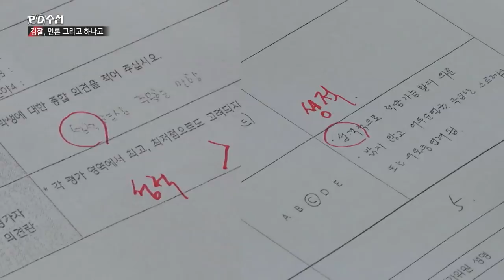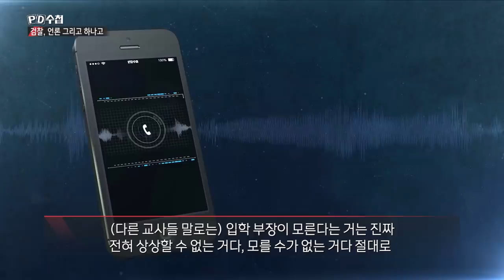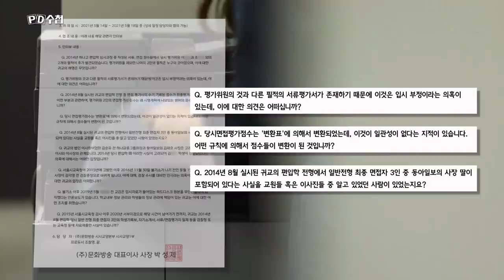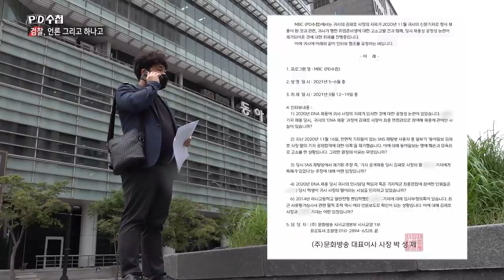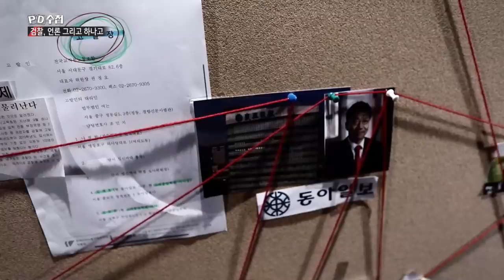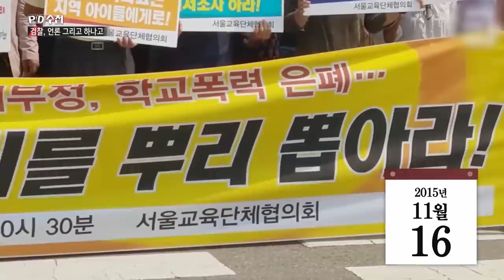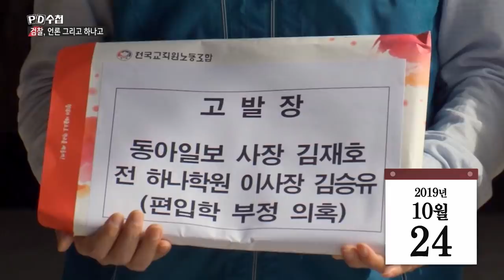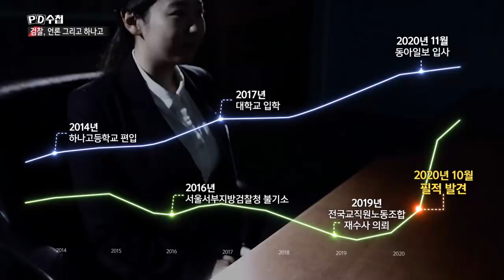7년의 침묵 : 검찰, 언론 그리고 하나고 - 후반부 - PD수첩 MBC210525방송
사주 딸 특혜 채용 의혹
하나고 편입학에서도 특혜?
'동아일보 사주 딸'을 둘러싼 두 번의 특혜 의혹, 그 진실은?